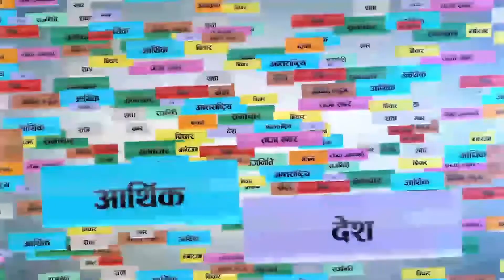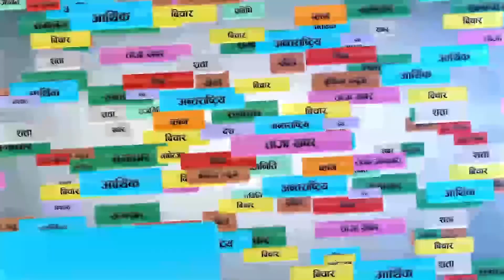बैंकमा व्यवहारीक ज्ञान लिँदै जुगलका विद्यार्थीहरु । JEMS I KTMKHABAR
बैंकमा व्यवहारीक ज्ञान लिँदै जुगलका विद्यार्थीहरु । JEMS

Host:
Shyam Karki

Camera:
Binod Tamang